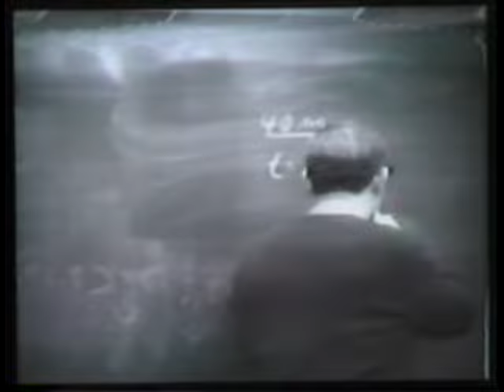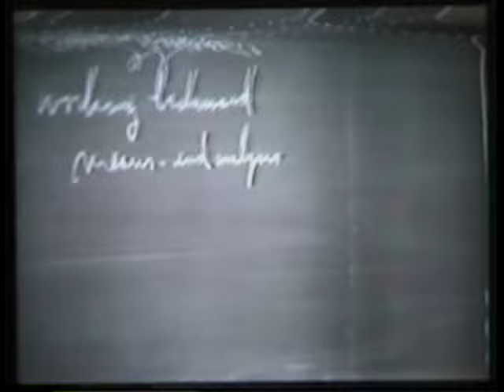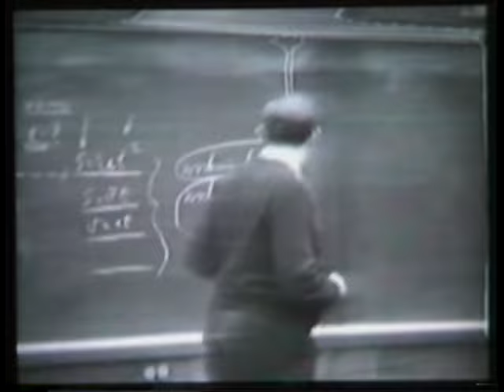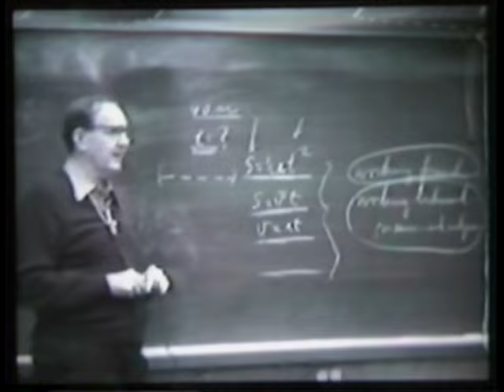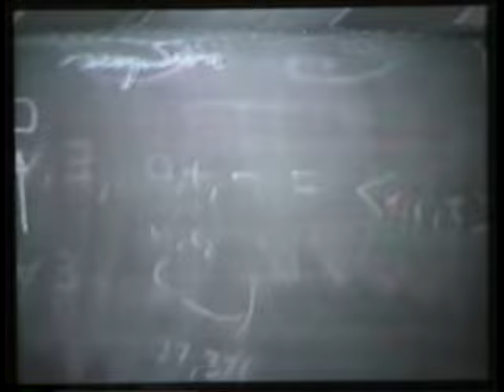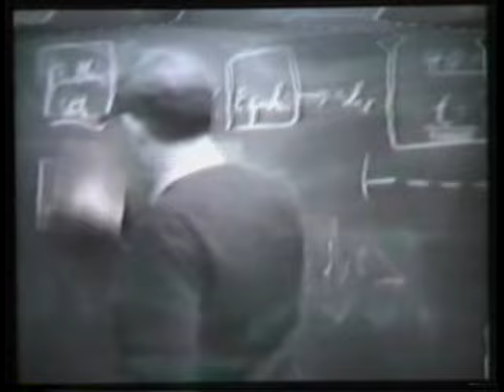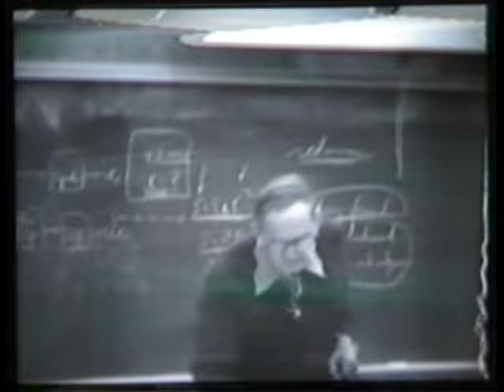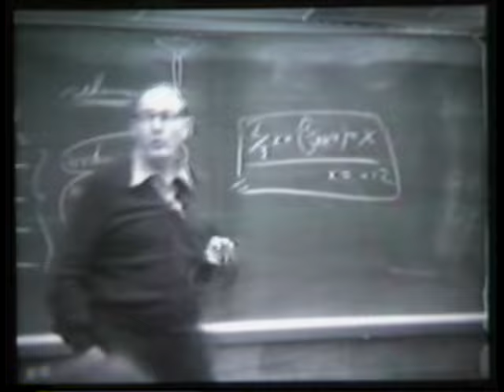Herbert Simon : September 9, 1979 : Complete Talk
Herb Simon was captured at Carnegie Mellon University in September of 1979 giving a talk simply titled "Current Research". Simon discusses various Artificial Intelligence systems, concepts and technologies pioneered over the 25 years leading up to 1979.

The complete video is presented here because of its historical significance, complete with all the shortcomings of the original camera used at the time.

Seated for the first 28 minutes or so, Simon then takes to the chalkboard to teach and illustrate ideas.  He spends the remaining time teaching and fielding questions at the chalkboard.